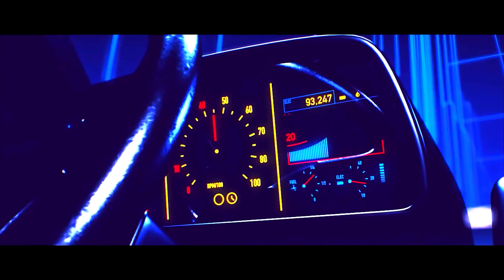Imran Series Teaser- Concept cinematic Machinima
This is a teaser for upcoming short movie on Imran series which is made as a tribute to both Ibn-e-Safi and Mazhar Kaleem.